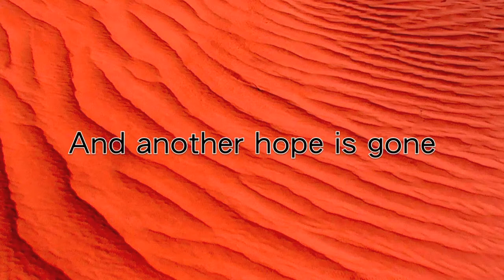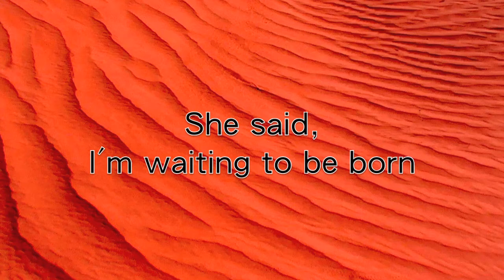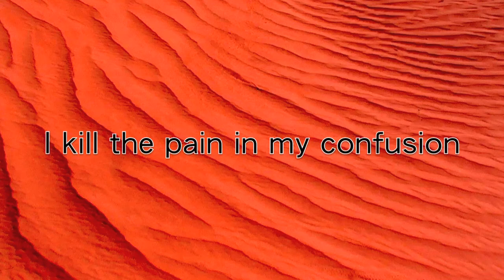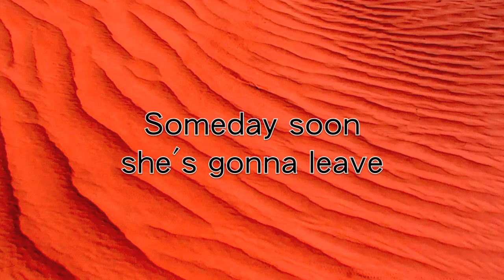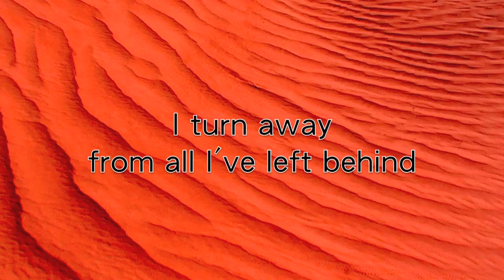Rotersand - Waiting to be born (with lyrics) [HD]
I do not claim ownership of the picture and the song